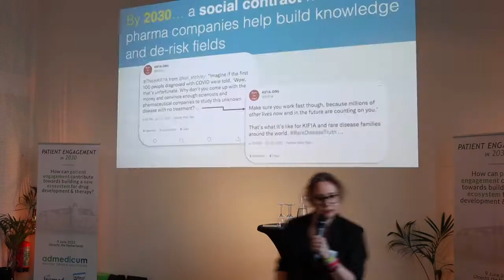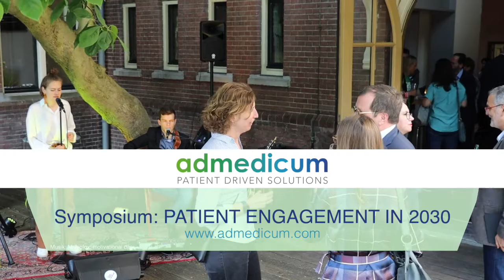Impressions of the "PATIENT ENGAGEMENT symposium 2030"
admedicum was proud to host the Patient Engagement in 2030 symposium with the support of HollandBIO and INSMED Pharmaceuticals, Inc. on 9 June 2022 in Utrecht.

This short video gives a great impression of the inspiring day, with speakers, jointly with the audience, sharing forward thinking perspectives towards solutions, improvements, and opportunities for patient engagement in 2030.

Thanks again to all speakers, and to Joep Rijnierse and Seema Mahabier for your valuable contributions in the video.

We look forward to organizing similar exchanges in the future!